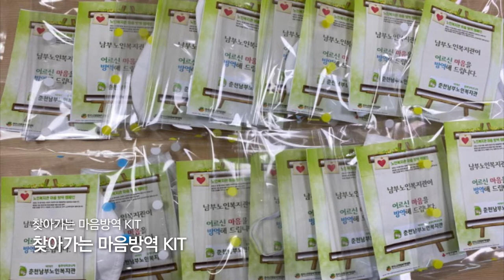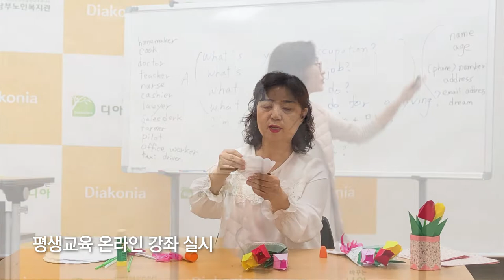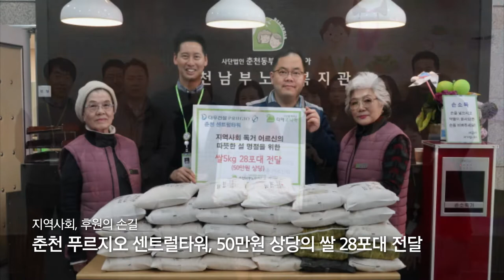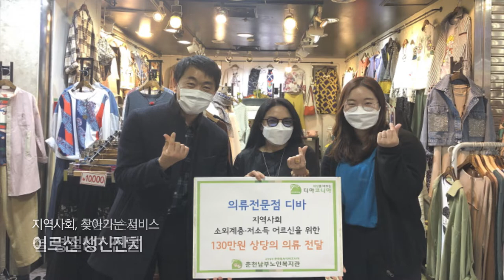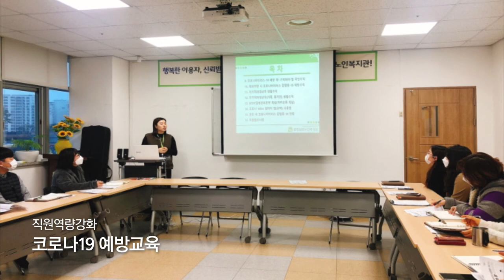춘천남부노인복지관 2020년 4월 소식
[춘천남부노인복지관 4월 모바일소식지]
 춘천남부노인복지관 4월 모바일소식지가 발행되었습니다
◈ 주요소식 ◈
▪ 코로나19로 인한 휴관▪ 찾아가는 마음방역 KIT▪ 평생교육 온라인 강좌 실시▪ 무료식사 배달 및 도시락 배부▪ 찾아가는 마음! 삼계탕 지원